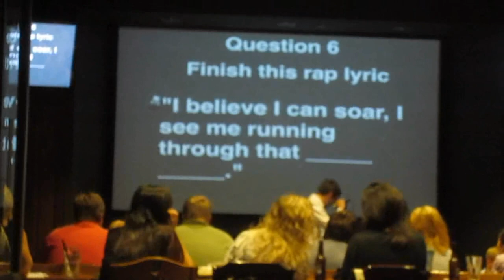Live No Excuses radio w/ Lex McAllister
Lex was kind enough to have me on her show to talk about how cool I am... I think. If you're in Columbus, you can tune in to 103.5 at 8am on Sundays. I will post a recording of the show on my site soon!